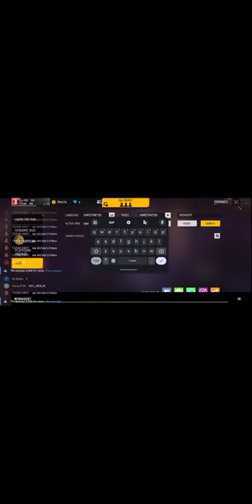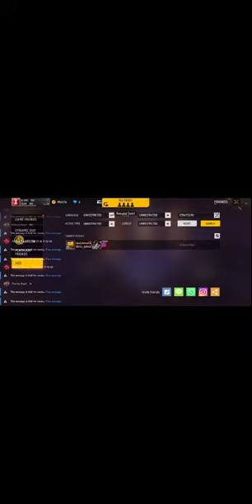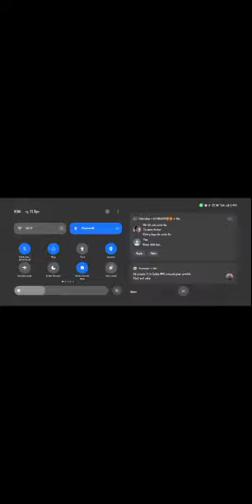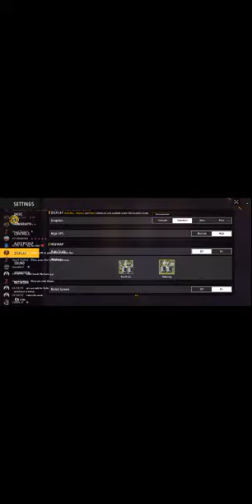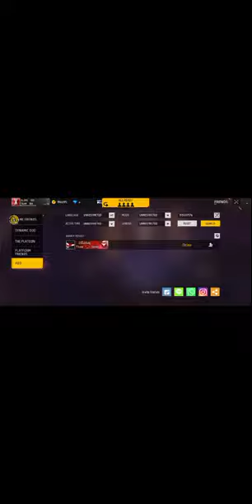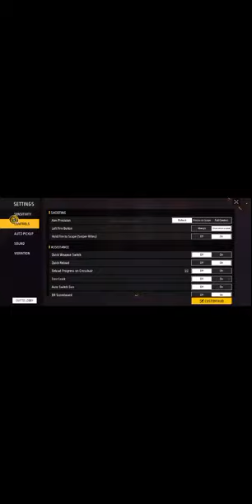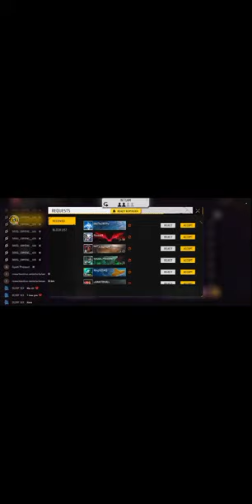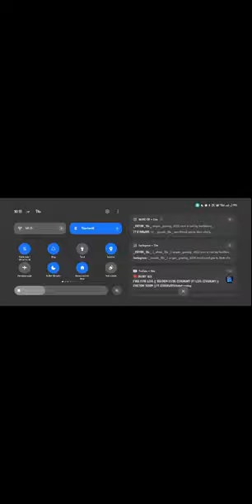NEW CS RANK SESSION PUSH TO GRANDMASTER WITH TEAM CODE ❤️‍🩹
Watch it on 720p & Use Headset for Better Experience🎧

📱Device -:Realme 10 pro 5g

OWN GUILD -:                                            TEAM⚡18X

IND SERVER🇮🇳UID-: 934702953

Song 🎵 🎶

India 🇮🇳🔥

1. Garena Free Fire Indonesia Live
2. Garena Free Fire Brazil Live
3. Garena Free Fire Brasil Live
4. Garena Free Fire India Live
5. Garena Free Fire Singapore Live
6. Garena Free Fire Thailand Live

Ненужные теги: xxxtentacion, empire, rap, bad vibes forever / empire, hip hop & rap, xxx, look at me, lil pump, music, bad vibes forever, sad, sad!, juice wrld, members only, hope, music video, 2017, hip-hop, the, ski mask the slump god, エックスエックスエックステンタシオン, revenge, ?, llj, jmp, hip hop, jocelyn flores, wishing well, ski mask, tentacion, икстентасион, xxxtentacion tribute, pop, lil wayne, live, wifisfuneral, official, rip, jahseh onfroy, yung bratz, 2019, trap, jahseh, jesus honcho - infatuated (official music video), emotional rap, yung bratz xxxtentaction, elevator, yung bratz xxxtentacion, elevator xxxtentacion, yung bratz lyrics, xxxtentacion songs, infatuated, xxxtentacion yung bratz, yung bratz artist, arms around you song, arms around you, sway lee, arms around you tribute, rap music, pop music, proudcatowner, xxx tentacion, hip hop music, armaroundyou, armsaroundyou, yung bratz rap, yung bratz song, elevator audio only, yung bratz audio only, yung bratz new song, lilpump, swaelee, maluma, pump, xxxtentacion original, miami, новая песня, альбом, новый альбом, cover, клип, плагиат, rauf faik я люблю тебя, rauf faik альбом, рауф и фаик плагиат, украли песню, кавер, рауф и фаик детство, rapper, murder, cbs 4 news evening, infinite militia, rauf faik, рауф и фаик,ik - детство, детство, рауф фаик, rauf faik из за тебя, байт, xxxtentacion live, concert, rolling loud, 88rising, tour, denzel c..., save me (audio), eminem rip donald trump, eminem diss donald trump, втренде, новый клип, украли у тентасьона, тентасьон, rauf faik плагиат альбома, naruto vs sasuke, naruto, amv, save me, xxxtentacion - save me (lxry remix), 1 hour, 1hour, loop, xxxtentacion - save me, lil peep, hand, react to xxxtentacion death, react to xxxtentacion, rappers react, xxxtentacion killed, react to xxxtentacion dead, club, helping, pompano, cinema, hour, one, joey bada$$, the remedy for a broken heart, heart, broken, バアス, infinity (888), legend's never die, legends never die, インフィニティ (888),for, remedy, download, mp3, listen, seamless, video, replay, beats, beat, long, xxxtentacion dead, rip xxxtentacion,xxxtentaicon fight, xxxtentacion leak, xxxtentacion leaked, 6ix9ine, justin bieber, 6ix9ine xxxtentacion trollz, 6ix9ine xxxtentacion, 6ix9ine tr xxxtentacion unre leased, xxxtentacion 2020, ricch, roddy, roddy ricch, ieatpussy, the box, box, xxxtentacion alive, roddy ricch the box, xxxtentacion roddy ricch, trollz 6ix9ine, justin bieber la bomba, look at me bass boosted, look at me clean, look at me instrumental, look at me now, look at me juice wrld, look at me 1 hour, look at me carrie underwood, look at me now clean, look at me now chris brown, look at me i put a face on wow, look at me now lyrics, sauce!, sauce, onfroy, xxxtentacion if was back, members only vol 4, xxxtentacion look at me, look at me xxtxtentacion official lyrics, xxxtentacion bmwi8,xxxtentacion bmw ihaterappers, lore,song, soundcloud, dont cry lil wayne, don't cry,xxtenations, dont cry, lil wayne don't cry, fire, hot, реакц official audio, xxxtentacion - look at me! (audio), hanging, звезды  xxxtentacion, гибель (audio), everybody dies in their nightmares (audio), lil wayne 2019, xxtentacion, xxtentacion - bad! (official music video), mumble, extended , xxxtentacion 17, xxxtentacion - xxtentacion - bad! (official music video), bad!, skins album, skins, bad, xxxtentacion ?, hope xxxtentacion, nle choppa, dababy, blueface, don't cry lil wayne, flex, emo, xxxtentacion hope, chill, emotional, riot, official video, yung dagger dick, moonlight official video, moonlight xxxtentacion, xxxtentacion moonlight, репэр, батл, рэп-культура, канье уэст, убийств)ayne 2019, xxtentacion, xxtentacion - bad! (official music video)p